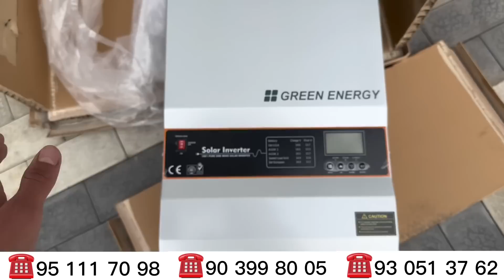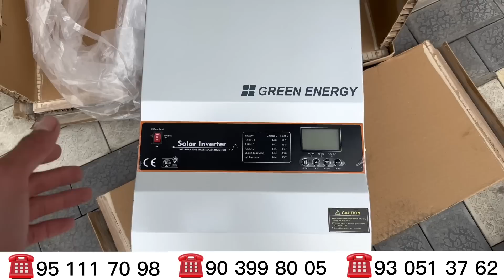КУЕШ ПАНЕЛ УРНАТИШ НЕЧ ПУЛГА ТУШАДИ БАРЧА САВОЛЛАРГА ЖАВОБЛАР